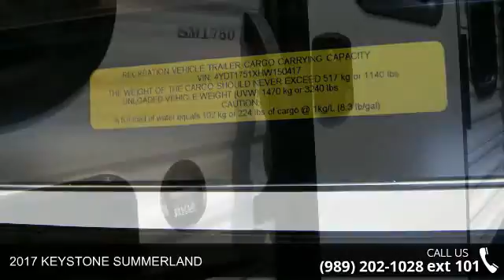2017 KEYSTONE SUMMERLAND - Camping World of Northern Mic...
2017 KEYSTONE SUMMERLAND  Condition: New Stock: #1278062